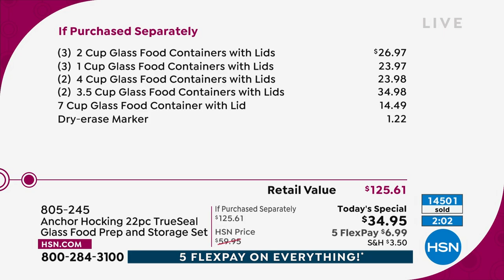Anchor Hocking 22piece TrueSeal Glass Food Prep Storag...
Anchor Hocking 22piece TrueSeal Glass Food Prep   Storage Set
Designed to prevent spills and leaks, this 22piece set of BPAfree containers is ideal for food prep and easytoview storage of marinades, sauces, leftovers and all kinds of ingredients. Comes with a dryerase marker for easy labeling.